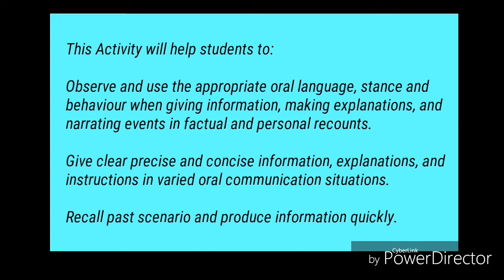ESL SPEAKING ACTIVITY: Never Have I Ever by Jhon Conrad Bernardino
NEVER HAVE I EVER is a simple speaking activity where students need to tell something they've never done.